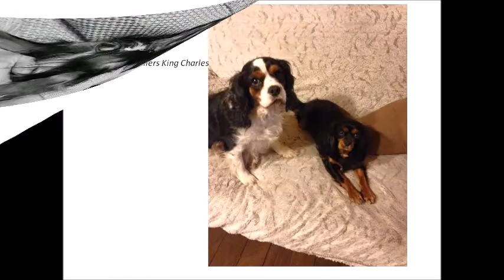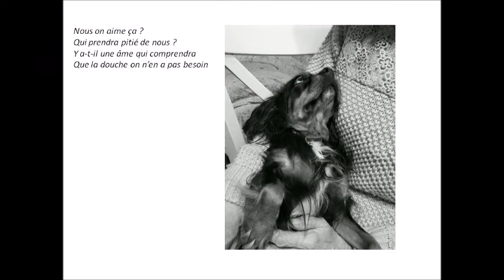Une parodie "des hauts des bas"